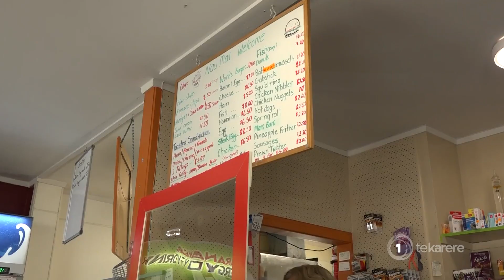Mangamuka Gorge closed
The Mangamuka Gorge that runs through State Highway 1 south of Kaitaia will remain closed with no indication as to when it will reopen.